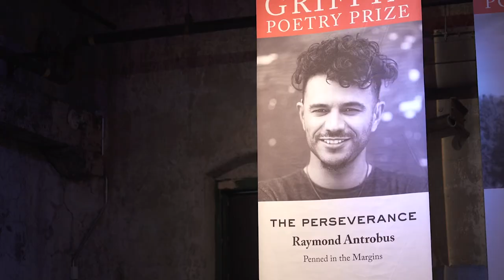Poet Raymond Antrobus reads from The Perseverance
Poet Raymond Antrobus reads the poem "Dear Hearing World" from his poetry collection "The Perseverance" (Penned in the Margins), shortlisted for the 2019 International Griffin Poetry Prize. The reading took place at Koerner Hall in Toronto, Canada on June 5, 2019.